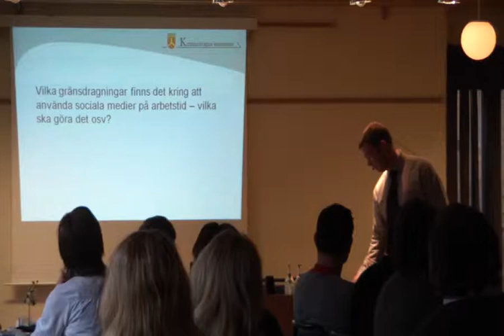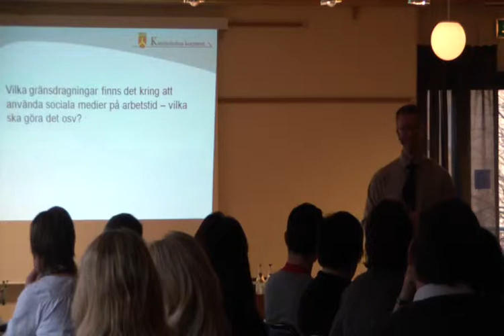Vilka gränsdragningar finns det kring användning av sociala medier på arbetstid och privattid.MP4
Frukostmöte i Katrineholms kommun med chefer 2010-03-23
Vad är sociala medier?
Vad får/bör man som privatperson, och anställd i Katrineholms kommun skriva på sociala medier och inte?
Är det okej för anställda att använda sociala medier på arbetstid?
Vilka gränsdragningar finns det kring att använda sociala medier på arbetstid  vilka ska göra det osv?
Vad bör kommunen ha för policy för användning av sociala medier?